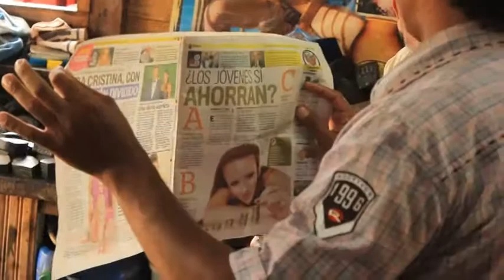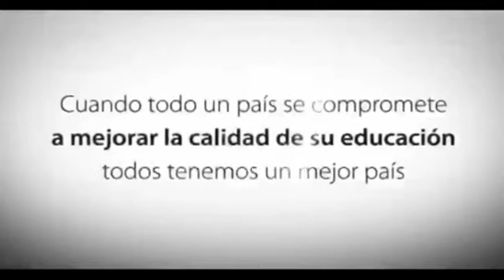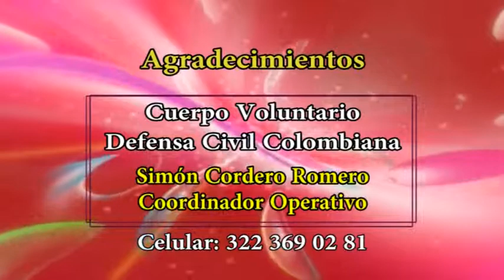Sabariedades Emisión Sábado 18 de Abril de 2015